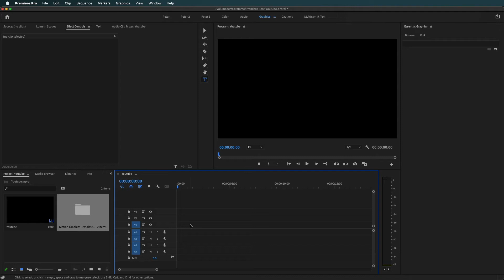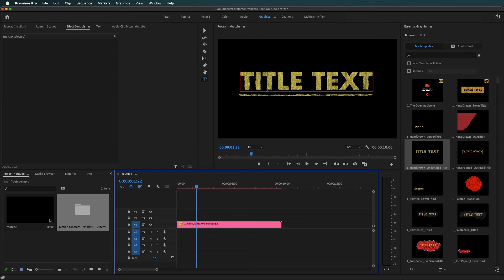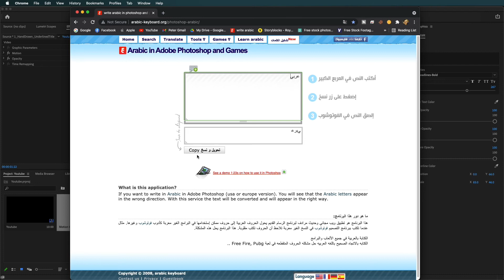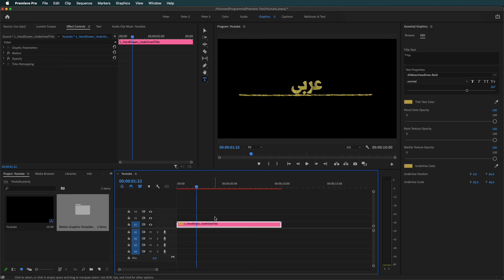ازاي تكتب عربي مظبوط في البريميير وأي برنامج مش بيدعم العربي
موقع تحويل الكتابة للغة العربية